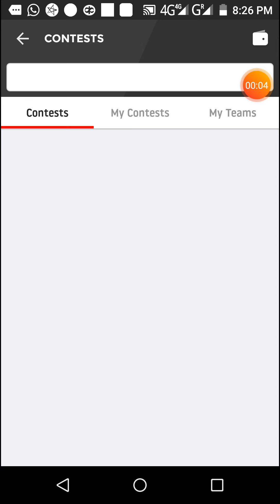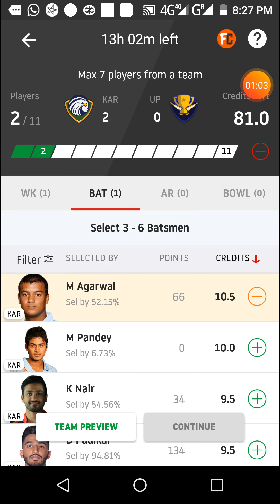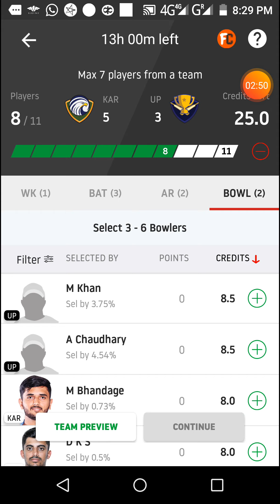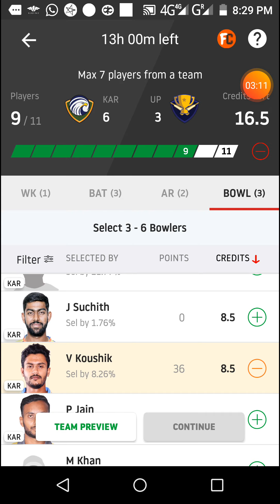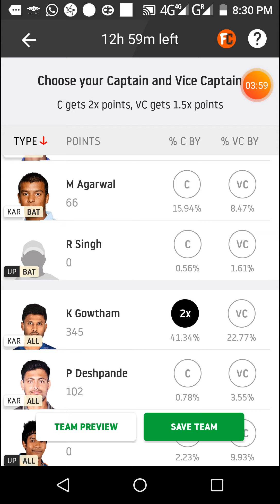KAR vs UP Dream11 cricket match...Ranji trophy...KARNATAKA VS UTTAR PRADESH